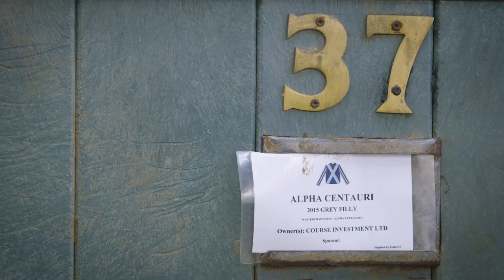CHELTENHAM FESTIVAL THE GOLD CUP TO ROYAL ASCOT | Jessica Harrington Ireland's top racehorse trainer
As one of Ireland’s leading three-day-event riders Jessica Harrington represented her country at the highest level, including the Olympics.

Taking out a licence to train racehorses in 1989, Jessie quickly established herself as a leading force in National Hunt Racing on both sides of the Irish Sea.

Success at the Galway Festival in 1994 with Oh So Grumpy announced her arrival on the biggest stages in horse racing, paving the way for victories with the likes of Moscow Flyer in  Cheltenham's Arkle, Queen Mother Champion Chase, the Tingle Creek at Sandown, Melling Chase and Punchestown Champion Chase to name but a few...

Other notable winners at The Festival including Spirit Leader (County Hurdle), Cork All Star (Champion Bumper), Boston’s Angel (RSA Chase), Jezki (Champion Hurdle), Supasundae (Coral Cup) and Sizing John, who claimed the biggest prize of all in the 2017 Cheltneham Gold Cup with jockey Robbie Power.

Sizing John boasts further Grade 1 victories in the John Durkan Memorial Punchestown Chase and Punchestown Gold Cup, as well as the Stan James Irish Gold Cup Chase at Leopardstown.
Our Duke added the 2017 Irish Grand National to Harrington's haul, while Alpha Centauri broke the track record in the Coronation Stakes at Royal Ascot in 2018 franking a first Classic victory in the Irish 1,000 Guineas.

Prix Marcel Boussac winner Albigna is among the stable stars set to shine in 2020.
Daughters Emma and Kate complete the team at Commonstown Stables, Co. Kildare.

Read more...
The Cheltenham Festival is the most prestigious event in National Hunt racing's calendar, rivaled in popularity only by the Grand National.

Thousands of racegoers and sports fans flock to Prestbury Park, Gloucestershire, each March to the home of Jumps racing.

The Festival spans four days, with highlights including The Champion Hurdle, The Queen Mother Champion Chase, The Ryanair Chase and the Cheltenham Gold Cup.

Champion jockeys Ruby Walsh, AP (Tony) McCoy, Barry Geraghty, Richard Johnson, Paul Carberry,  Davy Russell, Timmy Murphy and Paddy Brennan are synonymous with steering big winners up the grueling Cheltenham Hill, with the likes of Peter Scudamore, Richard Dunwoody, Peter Scudamore, Jonjo O’Neill and John Francome in the saddle before them.

Trainers Nicky Henderson and Paul Nicholls represent the home side, while Willie Mullins and Gordon Elliott cross the Irish sea annually.

Tiger Roll and Alitor will be among the star attractions at Cheltenham 2020, while the memories of Sprinter Sacre, Envoi Allen, Native River, Santini, Paisley Park, Istabraq, Annie Power, Kauto Star, Denman, Best Mate, Arkle, Golden Miller, Dawn Run, Desert Orchid, Faugheen, Honeysuckle and Epatante are among the equine greats to grace the hallowed winner's enclosure.